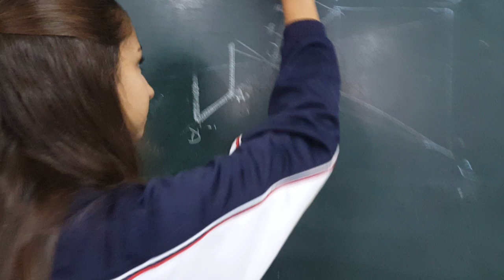Mannequin Challenge Ampli 3ºESO 2016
¿Recordáis algo que se puso de moda hace casi dos años? Teníamos unos vídeos guardados desde entonces... Estos chicos no están bien, pero se nota que el cámara sí es todo un profesional...